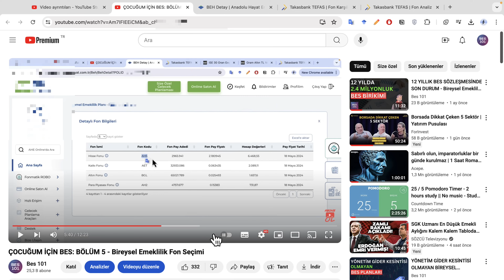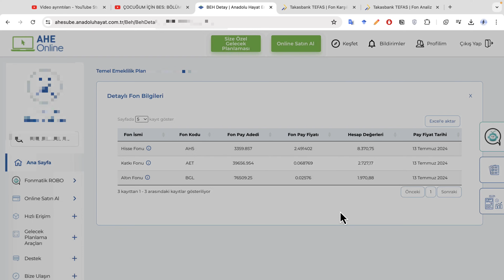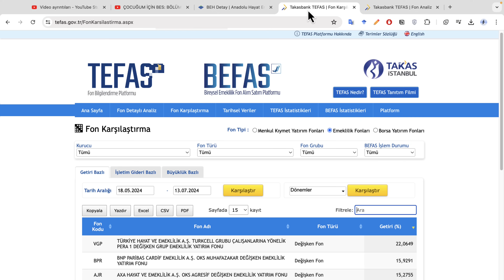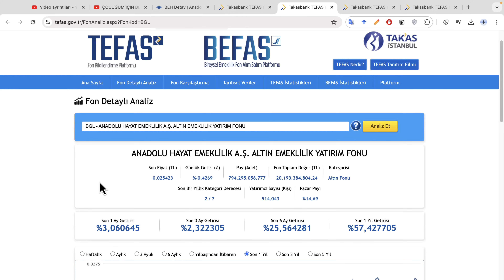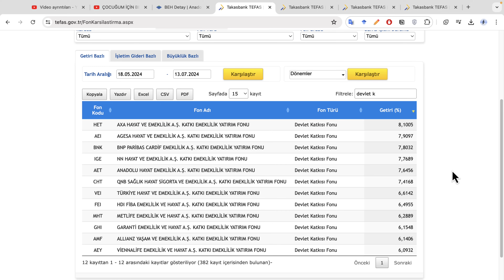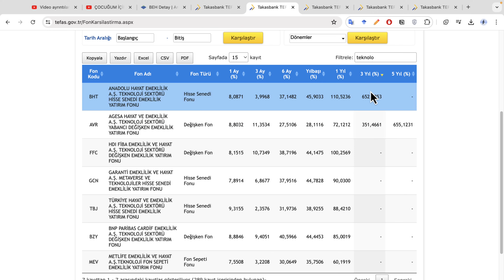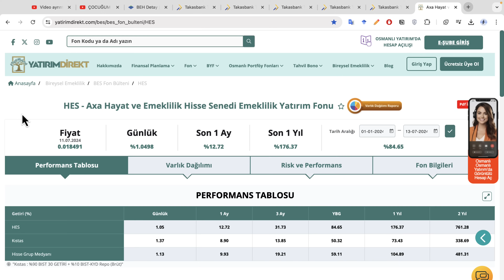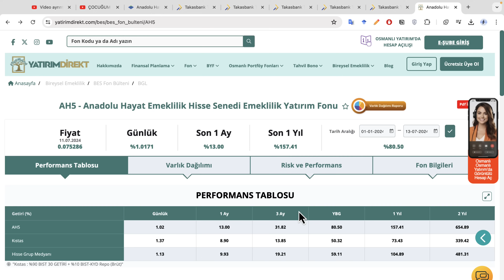ÇOCUĞUM İÇİN BES: BÖLÜM 6 - Emeklilik Fonları Analizi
Çocuğum için BES serisinin 6.bölümü sizlerle.